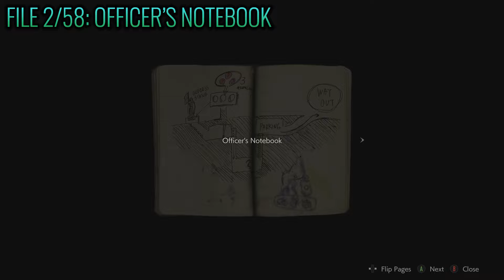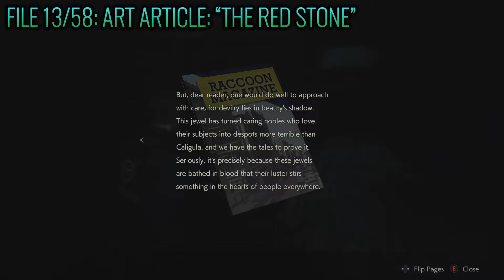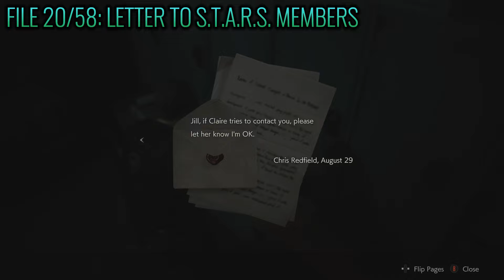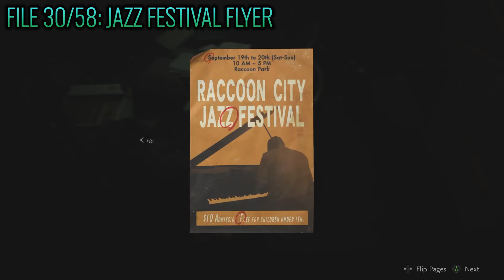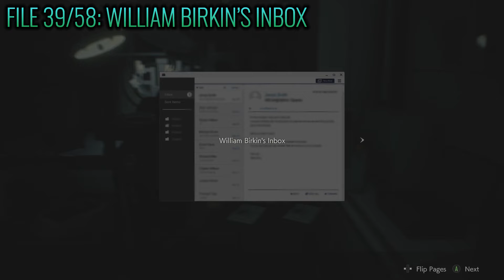Resident Evil 2 - All Files (Lore Explorer) (Achievement Guide)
Lore Explorer - Read all of the files.

File 1 - 0:00
File 2 - 0:15
File 3 - 0:35
File 4 - 0:51
File 5 - 1:07
File 6 - 1:25
File 7 - 1:48
File 8 - 2:02
File 9 - 2:16
File 10 - 2:31
File 11 - 2:48
File 12 - 3:09
File 13 - 3:25
File 14 - 3:45
File 15 - 4:01
File 16 - 4:18
File 17 - 4:32
File 18 - 4:45
File 19 - 5:01
File 20 - 5:20
File 21 - 5:59
File 22 - 6:28
File 23 - 6:52
File 24 - 7:08
File 25 - 7:28
File 26 - 7:49
File 27 - 8:08
File 28 - 8:27
File 29 - 8:41
File 30 - 9:00
File 31 - 9:22
File 32 - 9:43
File 33 - 10:00
File 34 - 10:19
File 35 - 10:34
File 36 - 10:48
File 37 - 11:22
File 38 - 11:39
File 39 - 11:56
File 40 - 12:25
File 41 - 12:40
File 42 - 12:54
File 43 - 13:08
File 44 - 13:25
File 45 - 13:42
File 46 - 13:58
File 47 - 14:13
File 48 - 14:32
File 49 - 14:52
File 50 - 15:11
File 51 - 15:35
File 52 - 15:58
File 53 - 16:16
File 54 - 16:39
File 55 - 16:58
File 56 - 17:15
File 57 - 17:29
File 58 -  17:50